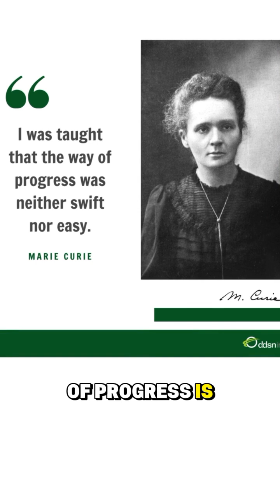The Scientist Who Was Told “Women Can’t Do Physics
Follow for real stories where courage outshines limits 🚀